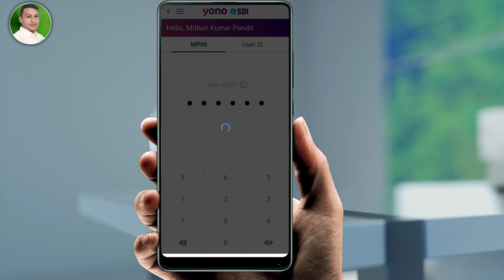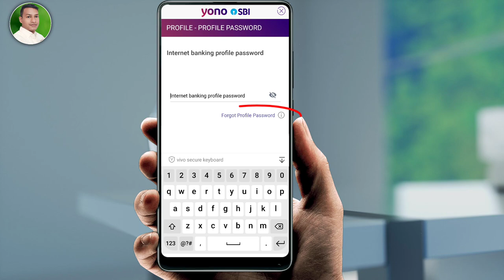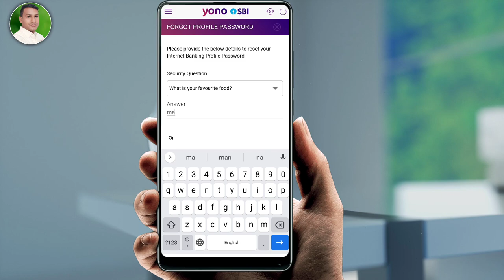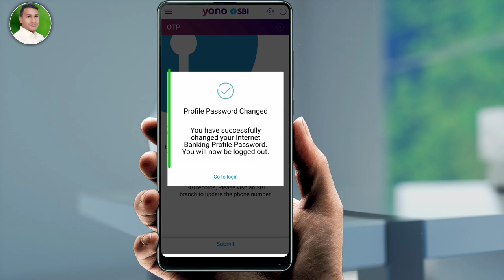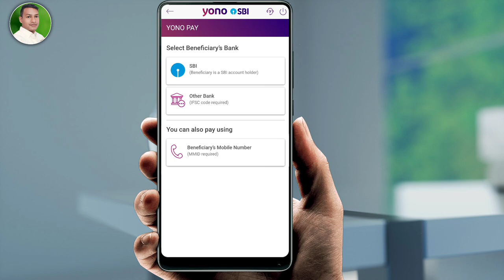yono sbi profile password forgot without atm card | Bina atm card ke yono profile password Reset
how to electricity pay in Yono SBI

107 of the Copyright Act 1976, allowance is made for "fair use" for purposes such as criticism, comment, news reporting, teaching, scholarship, and research.Fair use is a use permitted by copyright statutes that might otherwise be infringing. All credit for copyright material used in video goes to a respected owner.